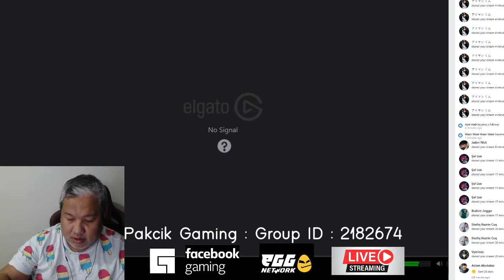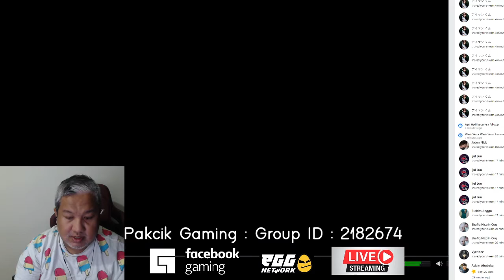Meta Mobile Legend Pakcik Gaming dalam Live Streaming Top Global Paling OP 2021